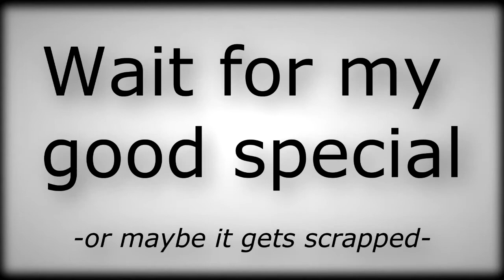Announcement shit and all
PennerGang Reup